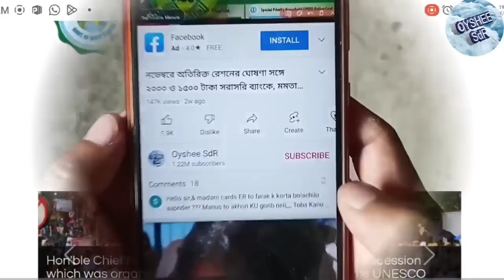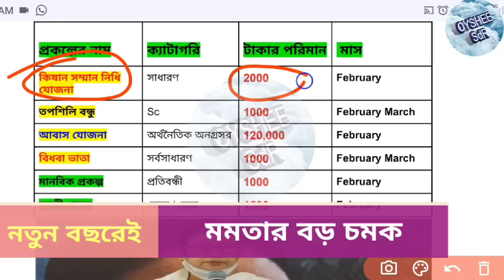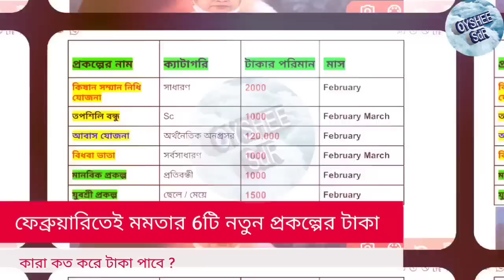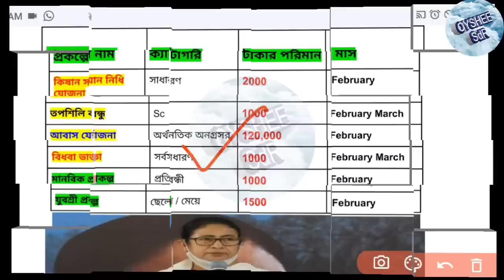ফেব্রুয়ারি ২ তারিখ থেকে শুরু, ১০০০ থেকে ১৪৫০০ টাকা পর্যন্ত ব্যাংকে। কারা কত টাকা পাবেন লিস্ট দেখুন?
ফেব্রুয়ারি 2 তারিখ থেকে শুরু, 1000 থেকে 14 হাজার 500 টাকা ব্যাংকে। কারা কত টাকা পাবেন, লিস্ট দেখুন?

Kisan sanman nidhi yojna
Lakshmi Bhandar Prokolpo
widow pension
disability pension
manabik prokolpo
krishok Bondhu prokolpo